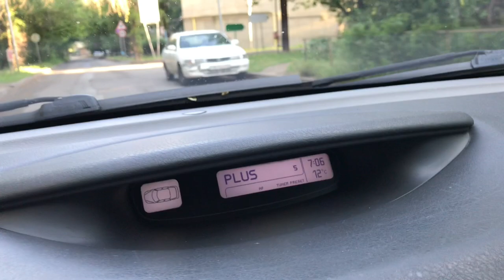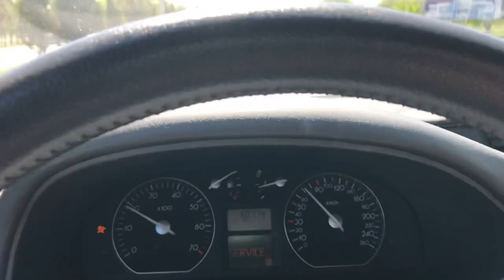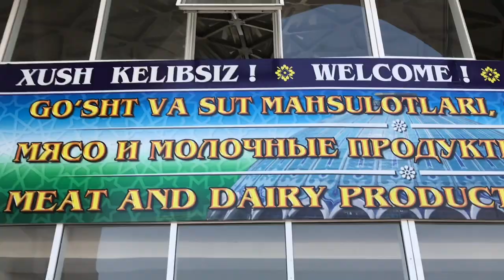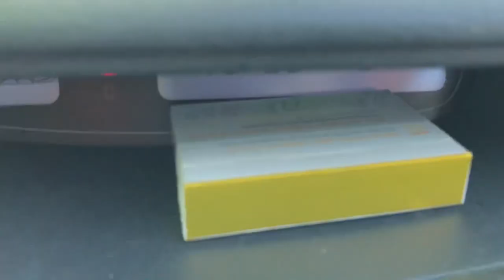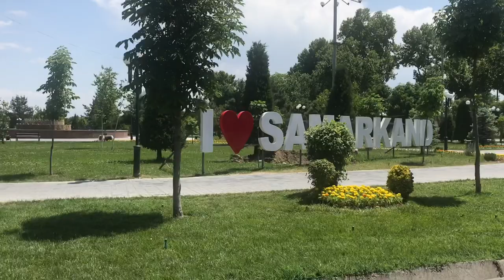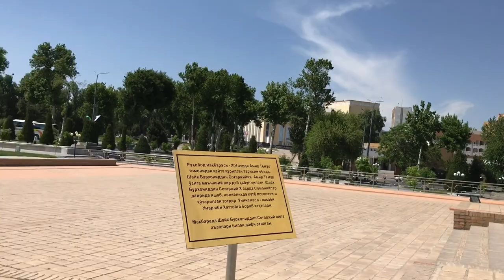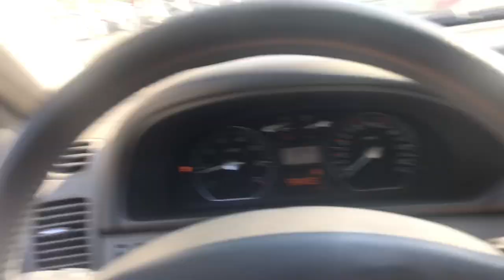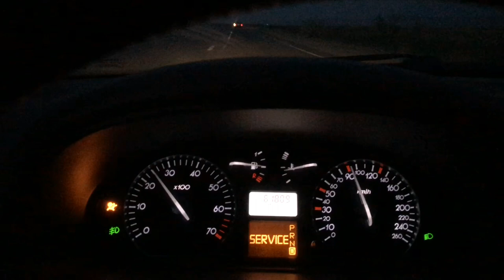🔴Алматы - Ташкент - Самарканд🔴 Путешествие на авто по Казахстану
Решили поехать на майские праздники в замечательный город Ташкент. Также во время поездки посетили древний город Самарканд.